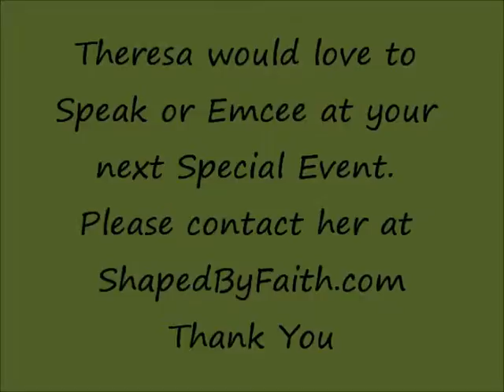Shaped by FAITH Radio - Bench Press w/ Julius Maddox - powerliftingwatch.com - 99.1 FM WOMI 1490 AM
for more exercise & inspirational tips. Shaped by FAITH = Shaping bodies & hearts for God's Purposes! Theresa would love to hear form you! Thank you!

I was surprised to learn that one of the strongest men in the WORLD lives right here in Owensboro. His name is Julius Maddox and when you look at him, you are faced with a giant of a man who emits physical strength but it’s Maddox’ spiritual strength that is the basis of his powerful message. As one of the top 10 leading strongest men in the world, Powerliftingwatch.com cited him as lifting 650 pounds but the story of how this amazing man transformed and gained his unbelievable brawn is a powerful and uplifting message.

Watch the video as the 425 pound gentle weight lifter guides you through how to bench press on a stability ball. And, listen to Julius’ story as told on my show, Shaped by Faith on WOMI on Friday, Saturday and Sunday at 8 AM.

Julius is on staff at Friends of Sinners, known as FOS – A Christ-centered residential substance recovery program focusing on the restoration and reconciliation of men and women to Christ through biblical truths, accountability, and life skills.

Mark your calendar for the FOS banquet fundraiser on November 17 starting at 6:30 pm at Owensboro Christian Church, Entrance E.